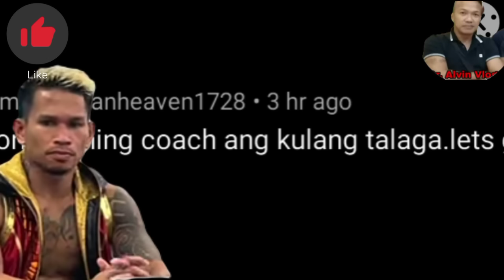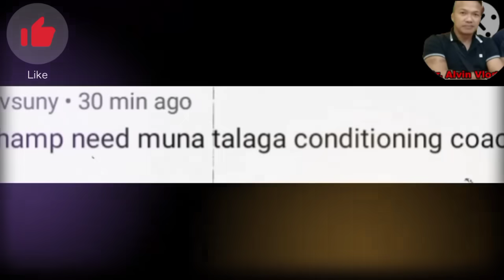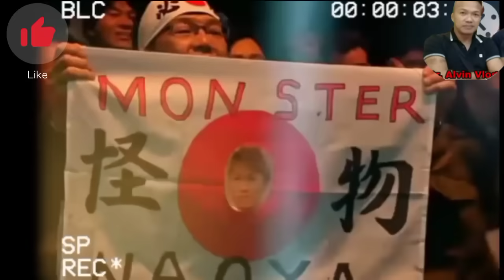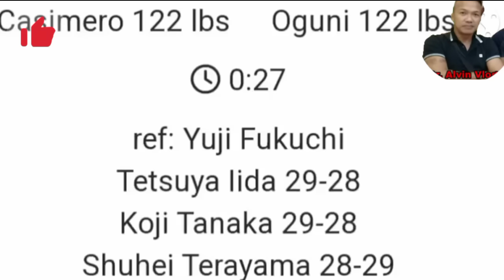BREAKING!! CASIMERO PANALO! JAPAN BOXING COMMISSION REVIEW!! INOUE KAKASAHAN NA SI ALAS!!?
Boss Richdon

DR ALVIN